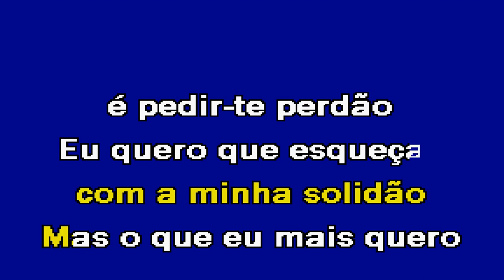PERDÃO SINCERO Sol Brilhante Karaoke